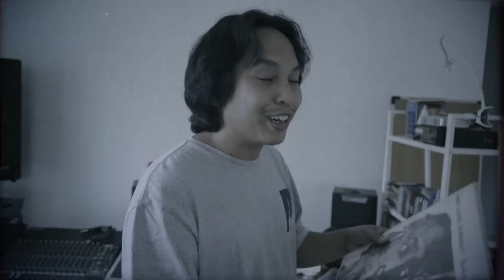TOP ALBUMS 2020 | GANARJITO ABIROWO (JIDHO, ABIROWO)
In what may seem to be a forgettable year for many, music is one of the thing that keeps on going constantly for sure. No matter before or after the world froze, a lot of great music were released that stuck deeply in our personnel's mind this year. Here are Jidho's top picks for 2020.

Started his career in 2010, Ganarjito a.k.a. Jidho took up residency as a DJ and Music Coordinator for one of the most popular and progressive entertainment brand in Jakarta "De La House Indonesia". A man whose known for his endless energy and his charismatic presence, Ganarjito is also a man full of ideas. Knowing that, he eventually made an altered version of his talent, Abirowo, where he shared a different type of House, Disco, and Electronic music on his remix releases and will be followed with an EP in the near future.

This is a Vurplay Production.